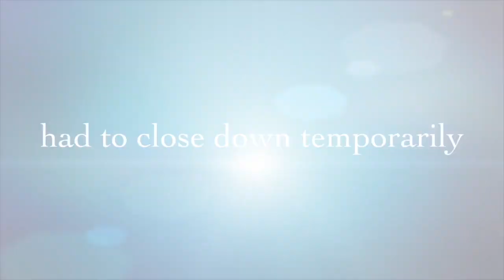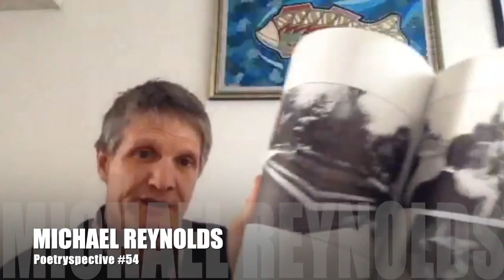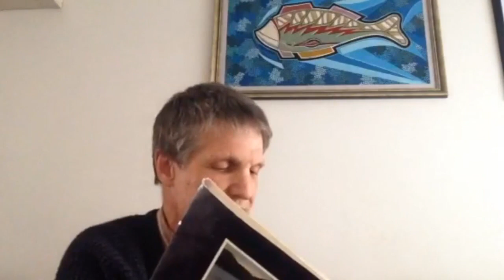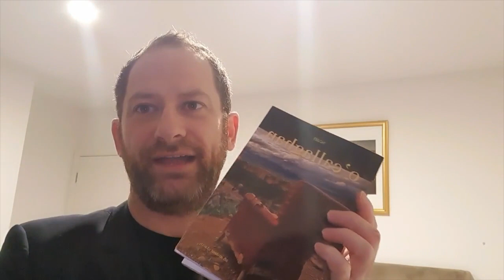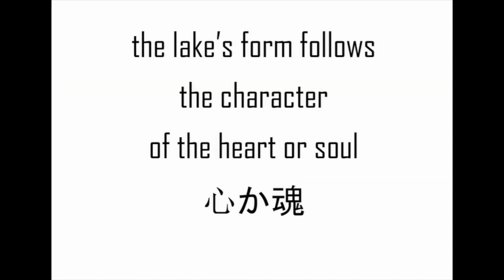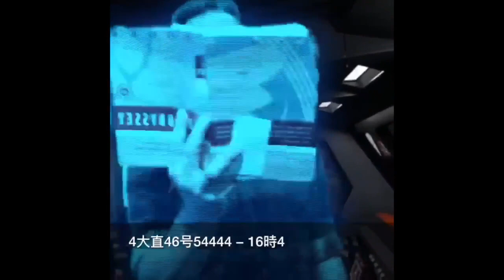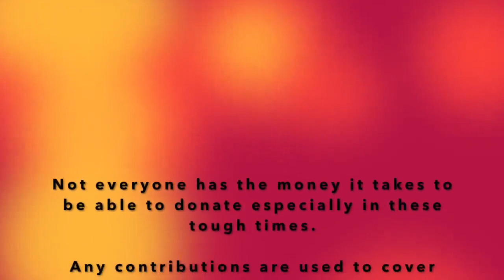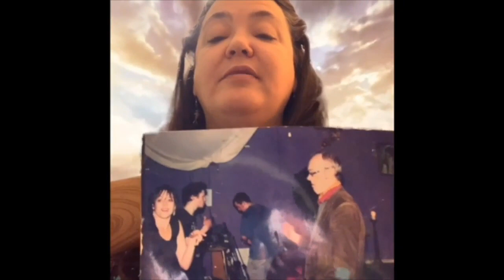Poetryspective #54 online #3 featuring Sean M Whelan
Welcome to the 3rd edition of online Poetryspective and our 54th event overall.  Click more below for further information including the link to donate.

Perfomances in this episode from.
Lish Skec MC
Sean M Whelan (feature)
Michael Reynolds
Kendra Skec
Colin Clark
Mat O'Keefe
Meg Dunn
Robyn Hosking
Paul A Skec
Caroline J Corr
Nolan Tyrell
Sienna Brown
Jus Godden
Mary Chydiriotis

If you wish to contribute a video for the next Poetryspective you can do it a few ways below... Also below are some important instructions to help us get the best out of your contribution.

3. If your video is not too large you can e-mail it to me at the address above or to Lish.

INSTRUCTIONS
DEADLINE FOR SUBMISSION IS THE SATURDAY NIGHT BEFORE THE NEXT EVENT.
For Poetryspective #55 this means your video MUST be sent by Saturday 2nd May to make it into the video for broadcast on the 5th May.
Please try to keep your videos to 5 minutes duration and around 50mb max file size.
Videos can be submitted in any video file type but should be in LANDSCAPE orientation.
Preference will be given to new material recorded specially for Poetryspective but we will consider using archive videos too depending on the amount of videos we receive.
Other than that, have fun and be creative. Happy writing and video-making and most important of all. STAY SAFE...!